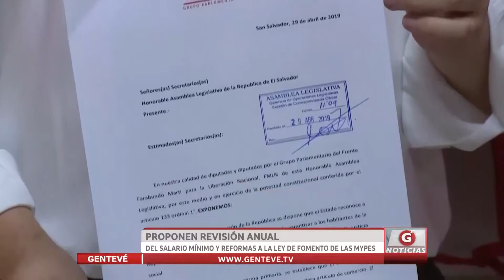Proponen revisión anual del salario mínimo y reformas a la Ley de Fomento de las MYPES